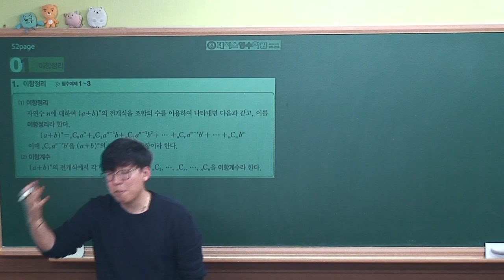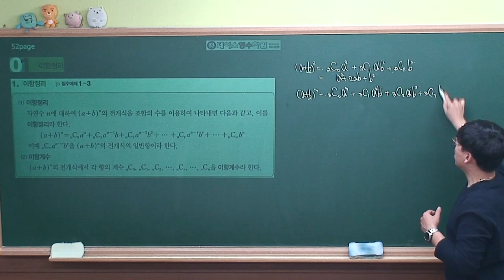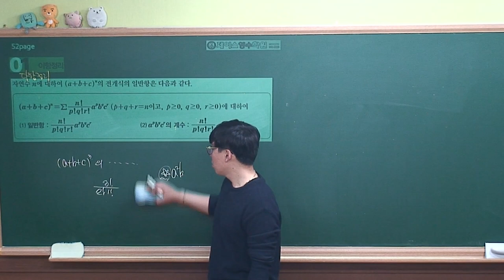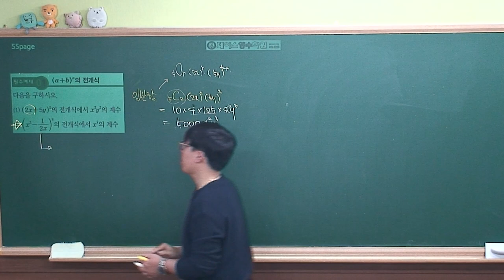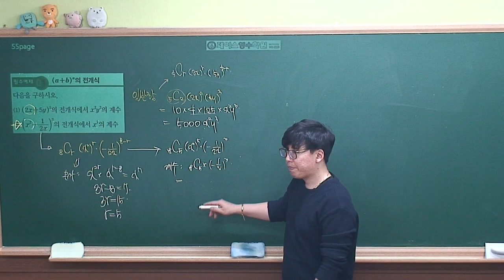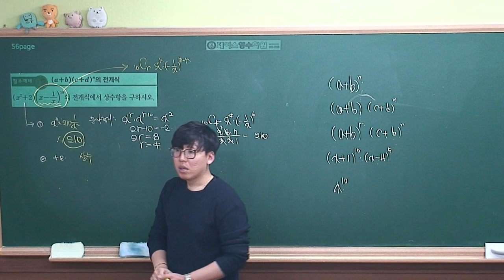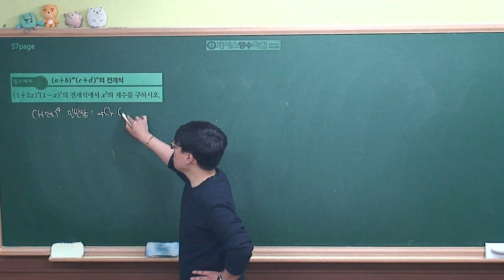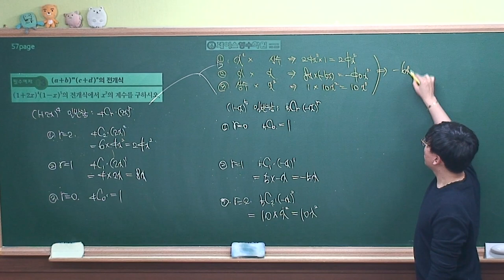[확률과통계 개념원리(2019년 고2)] Ⅰ-02(1)이항정리